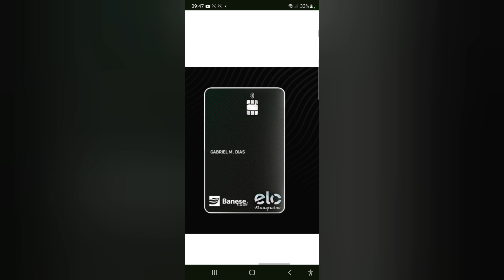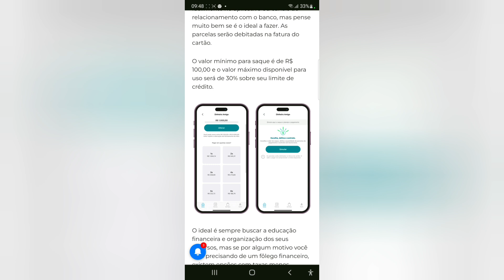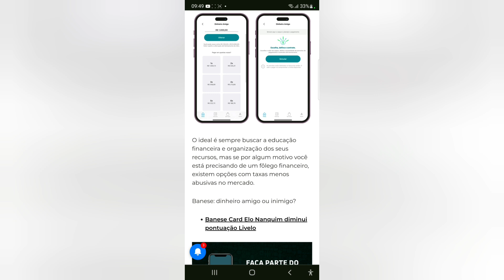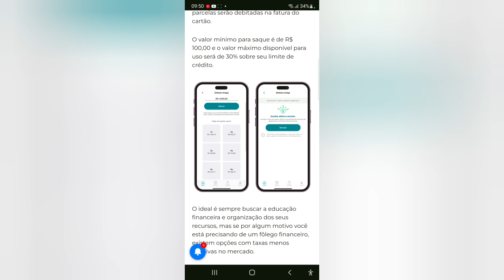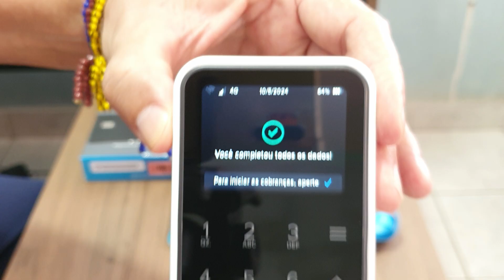Dinheiro Amigo do Banese Card😃